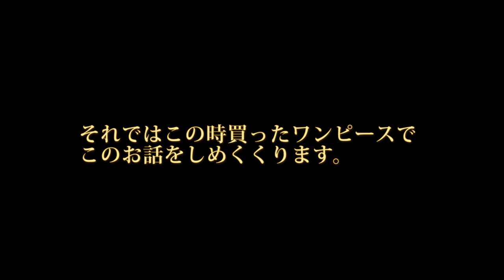ハニーズで変身冥利に尽きるお話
家の近くのハニーズのお店に、男モードで買い物をした後日、女モードで行き同じ店員さんに変身度合を見てもらいますが、果たして反応は？